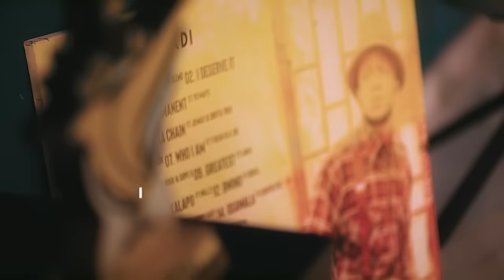DIZMO -(Umuntu Mutwe) Album.Real life Documentary.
From community football to selling in the streets to street rapping. a diamond was being placed under pressure and would later be crowned as the jewel from misisi compound in the name of Dizmo and now Lusaka's street Hip-Hop King.
Dizmo takes you on he's life journey, where it all started, got inspiration, who supported him and gave him a shot at the dream.

Jane Phiri (MOTHER)
Sharon Kasonde (SISTER)
Andrew Chama (football coach)
PST  the producer (DIZMO's 1st producer)
Humprey Muchindu (JAE CASH)
Mark Mulaza Kaira (MACKY 2)
OGEE BEEJAY
DJ TWIST
EIGHT CREATIVE AGENCY
APA ILI SO